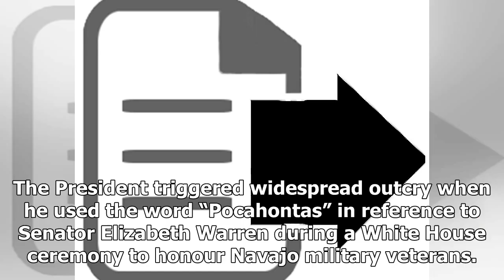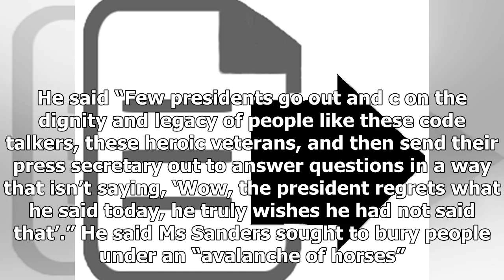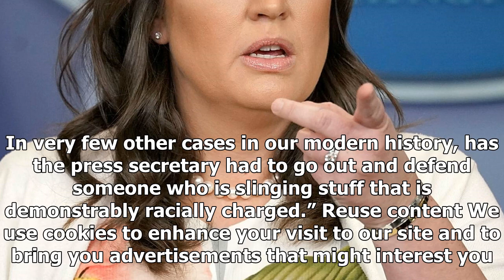TOP NEWS - Republicans call sarah huckabee sanders ' congenital liar ' with a ' shell left in his s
TOP NEWS HEADLINES DAILY - TOP NEWS - Republicans call sarah huckabee sanders  congenital liar  with a  shell left in his soul

A Republican political strategist has launched a scathing attack on White House spokeswoman Sarah Huckabee Sanders saying she may only have a “shrivelled husk left in her soul” after defending Donald Trump’s use of a racial slur. The President triggered widespread outcry when he used the word “Pocahontas” in reference to Senator Elizabeth Warren during a White House ceremony to honour Navajo military veterans. Ms Sanders later defended the President, saying people were more offended by Ms Warren...